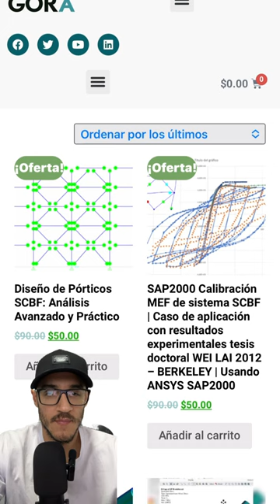Todo lo que necesitas saber sobre diseño de pórticos con arriostramientos concéntricos. PAC - SCBF